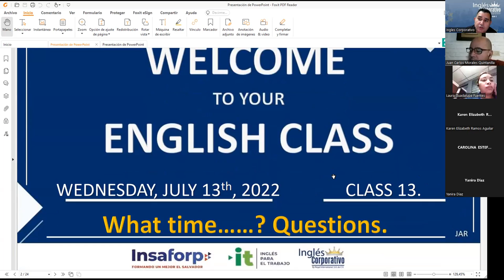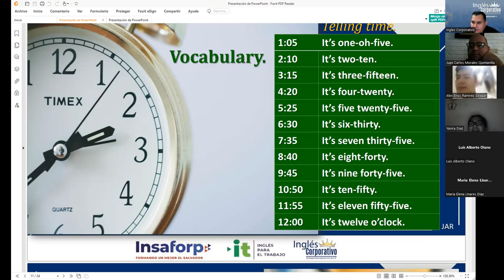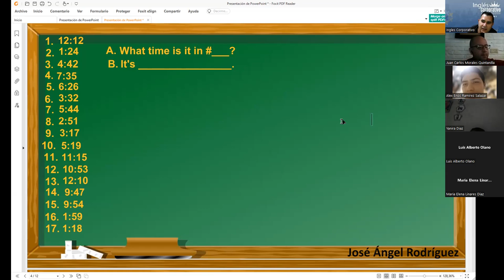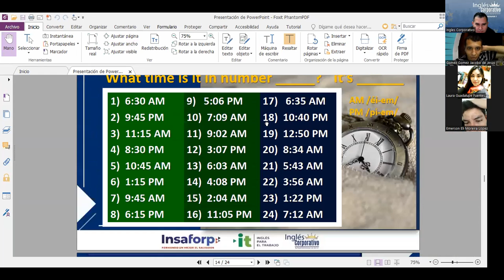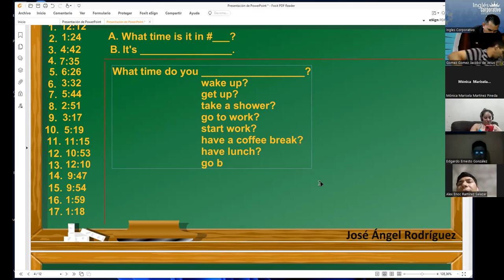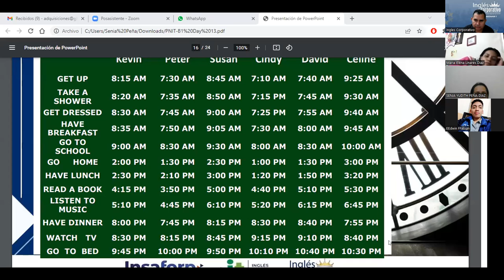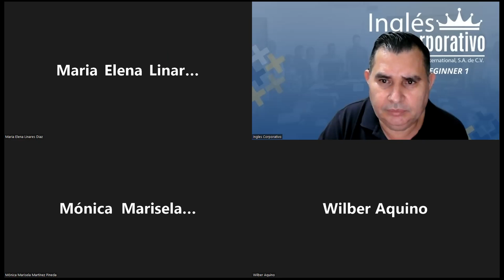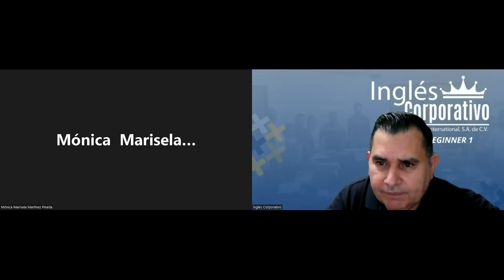Inglés Corporativo-13-07-2022 What time...? Questions.